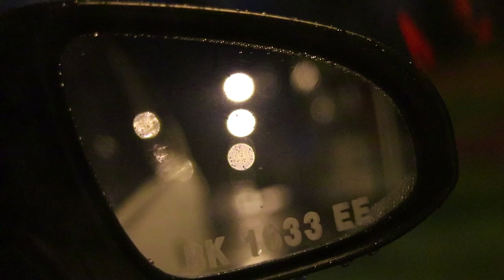Rain Repellent : Soft99 Glaco Mirror Coat Zero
Tutorial, Review & Result!
Improves Visibility & Safety in Harsh Weather Conditions!

TOKO ONLINE SHOP ALFIE DETAILING